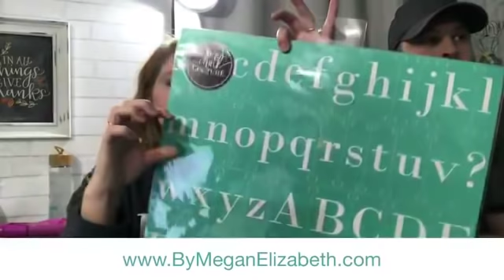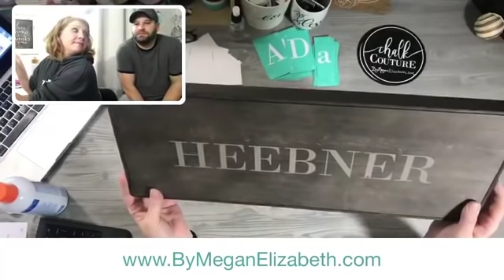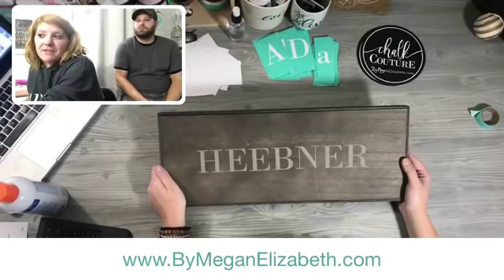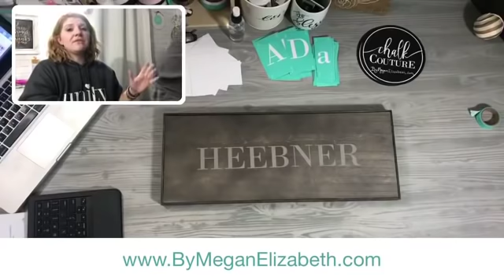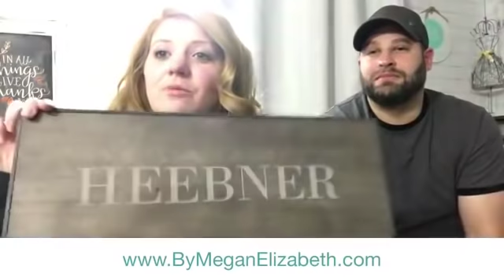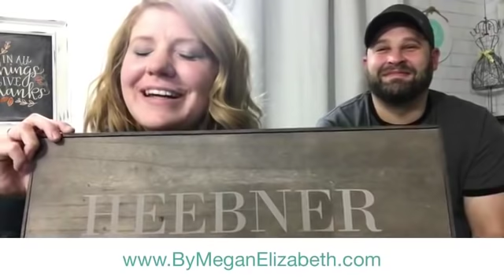Fonts & Family Chalk Couture Workshop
Nate & I decided to hold a digital workshop teaching how to use Chalk Couture Placement Tape and Chalk Couture Fonts for custom wooden box frame Name Signs & One Little Word Boards.  Of COURSE we had some difficulties getting started so Megan was a little flustered and didn't quite go as smooth as desired BUT this video is meant to be fun and hopefully a little helpful and inspirational with your Chalk Couture Custom Name Signs!

Enjoy the Moments Friend!

More tutorials and how to videos on Cricut, Chalk Couture, Stampin Up, Design Space, Life, kids, Crafting & Fun